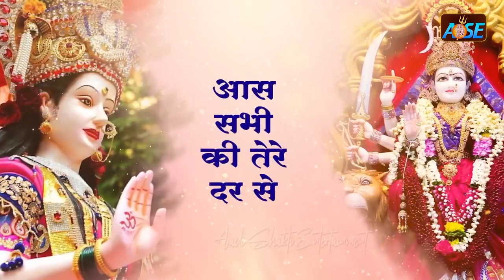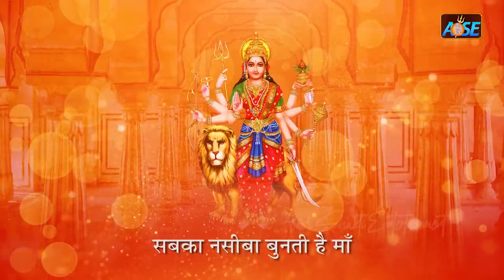सुखी मेरा परिवार है माँ तेरा उपकार है | Mata Ke Bhajan | New Bhajan 2023 | Mata Songs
2023 नॉनस्टॉप माता भजन ~ New Mata Bhajan 2023 ~ Mata Bhajans ~ New Bhajan 2023~ Mata Songs

🌸 मन की शांति के लिए "Aadi Shakti Spiritual " यूट्यूब चैनल पर भजन भक्ति गीत और आरती ,चालीसा व मंत्र सुने